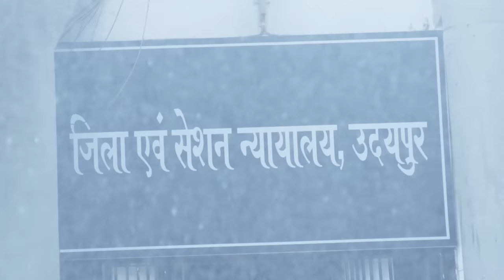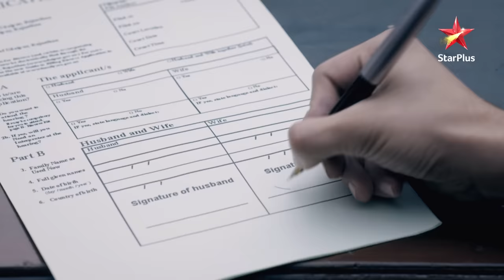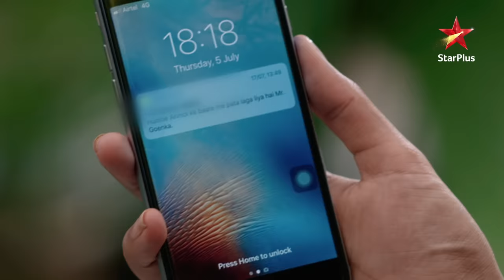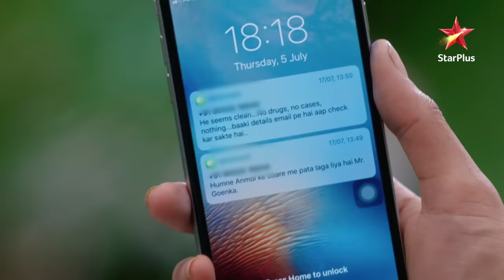Kartik aur Naira ne liya ek bada faisla! | Yeh Rishta - Naira Kartik Ka